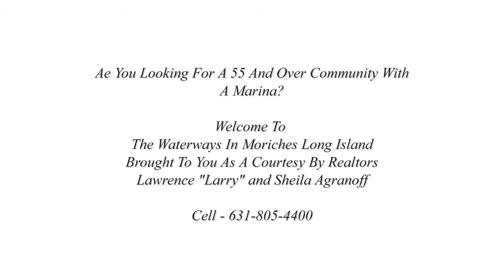The Waterways 55+ Moriches Long Island - YouTube